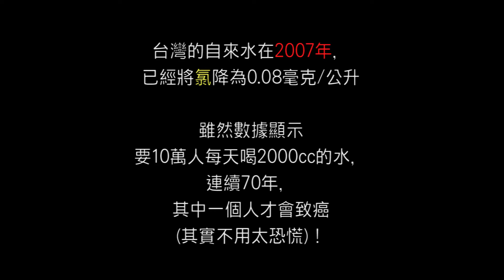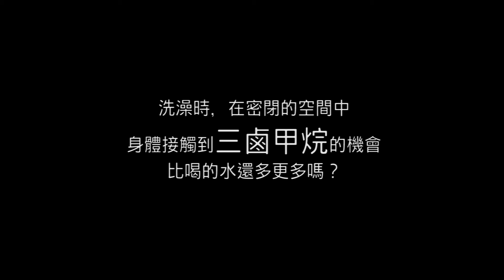【naso大合購】洗澡時所吸入的「氯」高達6到100倍！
因為這支蓮蓬頭，naso哥比較會自動去洗澡了XD

洗澡是一天中的大事，也是每個人耗費水資源最多的一件事，一天喝多少水？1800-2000CC，但一次沐浴通常要用掉50公升(5萬cc)的水，喝的水大家會重視「乾淨」，但洗澡呢？換一支能節水又能除氯/淨水/香氛的蓮蓬頭，讓您的身體真正潔淨，沐浴在幸福中！

本次合購有三種款式：大花灑、小花灑、水管型。

商品特色
1、省水25%
2、專利精細出水孔，可製造柔順紓壓的水流，並同時產生大量負離子，如同在森林中沐浴一般。
3、本產品過濾後的水，可以保護您的肌膚在沐浴時免於氯的傷害，讓您皮膚不再4、感覺乾澀，同時滋潤秀髮，讓秀髮滑溜直順。
5、超細纖維濾網去除自來水中雜質髒汙，讓您越洗越乾淨。
6、香氛棒可以在淋浴中釋放出草本香氛，開水後立即達到氣味芬芳的享受。
7、濾心管在水流中會釋放出維他命C，幫您做全身肌膚的保養。
8、通過多項國際專利認證（CE、ISO 9001、SGS、RoHS等）
9、韓國製造，專利高科技，原裝進口